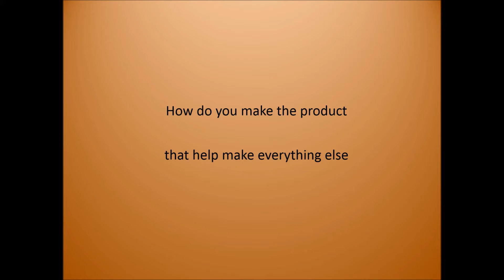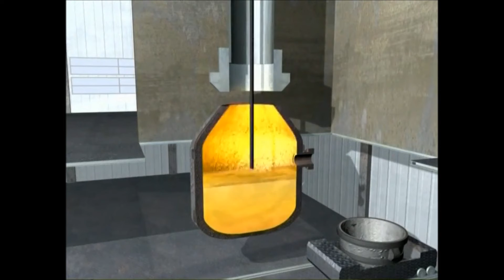Steel Manufacturing in 1 Minute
In this video we take a quick look at steel manufacturing.